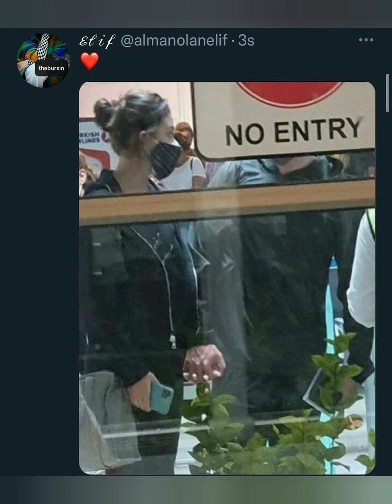Hande Erçelin bu günkü instagram paylaşımı